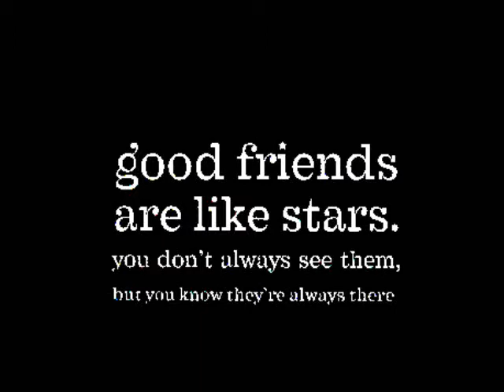Me and my best friend ;)